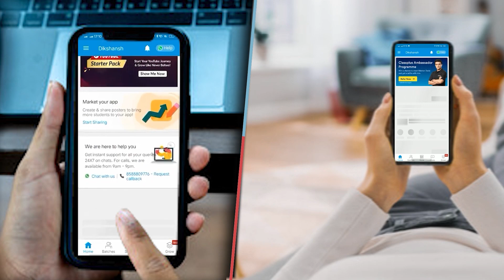बखरी में 251 फीट के मंदिर की रखी जाएगी नींव भूमि पूजन में राष्ट्रपति और प्रधानमंत्री होंगे शामिल